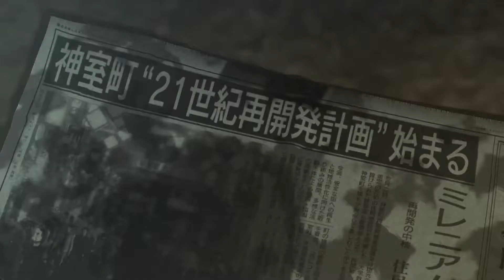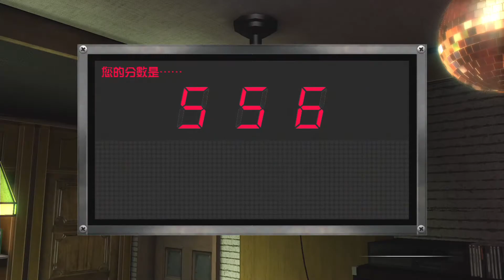人中之龍0 誓約的埸所 全中文字幕劇情連載 #3